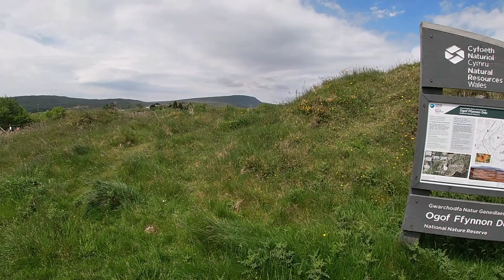Ultralight hiking gear has changed everything for me#wildcamping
we hike up through an old quarry over the mountain to a remote forest ,i use my new 3fulgear ultralight bag and tent and it changed hiking forever#wildcamping